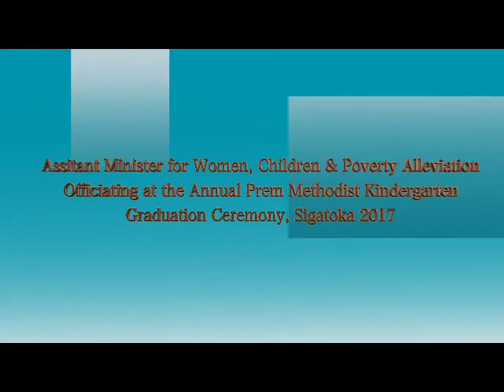Assistant Minister for Women chief guest at Graduation ceremony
Assistant Minister for Women, Children & Poverty Alleviation,
Hon Veena Bhatnagar officiating as chief guest at the Prem Methodist Kindergarten Graduation Ceremony in Sigatoka, 2017.